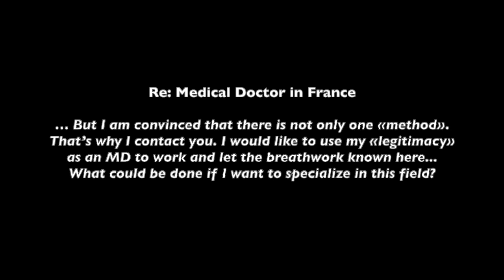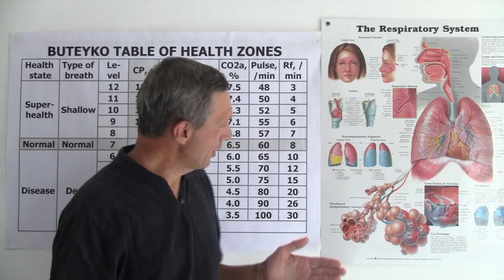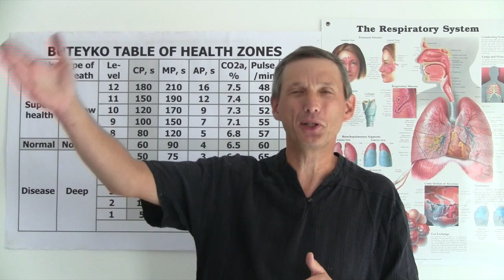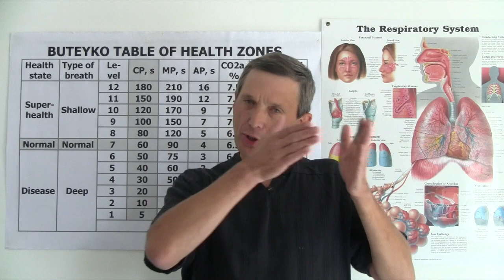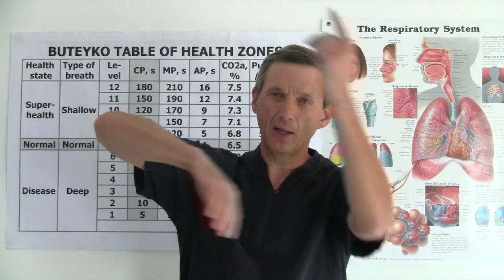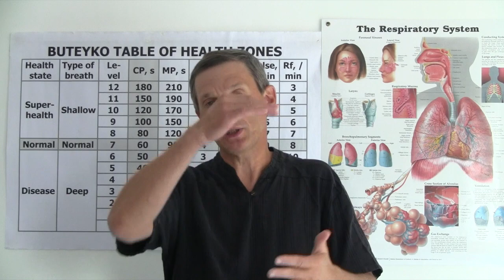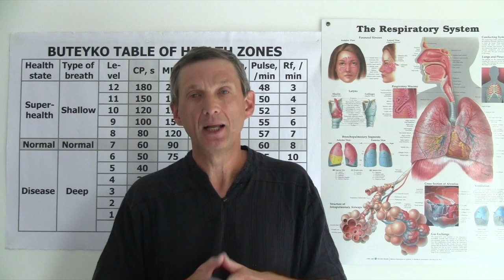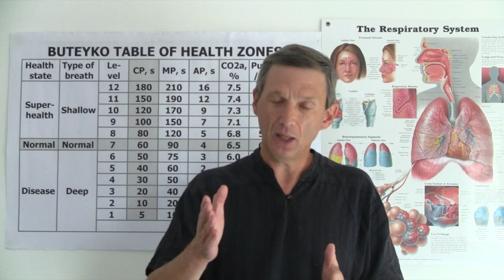Qualities of Optimum (Ideal) Buteyko Course - How to Teach Full or Real Buteyko Method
Teaching in Russia/USSR () + now – teachers who fail the CP test….
discussion on Forum – Lung Cancer stage 4 + 3 months - ???
+ Re: Medical Doctor in France
… But I am convinced that there is not only one «method». That’s why I contact you. I would like to use my «legitimacy» as an MD to work and let the breathwork known here...
What could be done if I want to specialize in this field?

Qualities of teaching, or courses, or training as a teacher:
1. Explains key discoveries of Dr. Buteyko
- even for asthma: 4 or 5-6 stages of treatment of asthma
what to do and how to get there (if difficult, say so…)
If not said, illusions and superstitions

The video features Dr. Artour Rakhimov, health educator, writer, breathing teacher and trainer, and the author of the